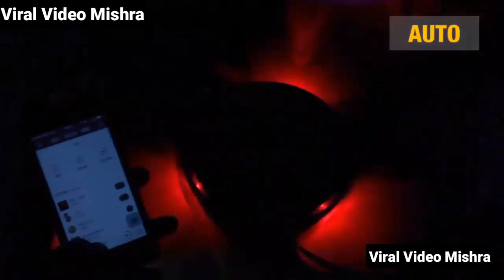AMAZON के सबसे सस्ते GADGATS अभी खरीद लीजिए !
Hey Guys Today in this video im gonna showing you 5 Cool GADGETS for DIWALI & HALLOWEEN You Can Buy on Amazon - Cool Technology and these products You Can Buy On amazon & other online stors. You Can Know About The All Products in Hindi Language

1.Sunflower LED Lights Diwali

2.Copper String LED light

3.Mushroom Night AVATAR LED Bulbs

4.Light Candles Diwali Gift

6. Candler Holder -

7.Blackt Electrotech

8.Amore Paper Sky Lantern Set

9.Diwali Crackers mugs

10.Craftter Liberty Style Blue And White

11.Magnas Candle Holder

12.Solimo Wax Tealight Candles

--ENJOY- Hope This All Cool Smartphone Gadgets Will be Useful For You.